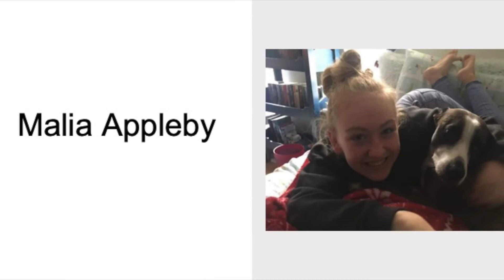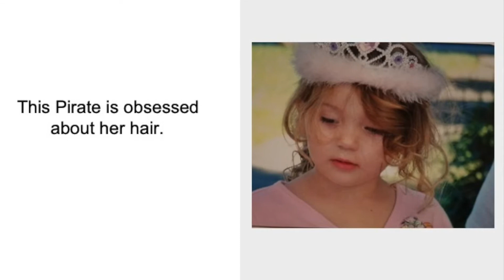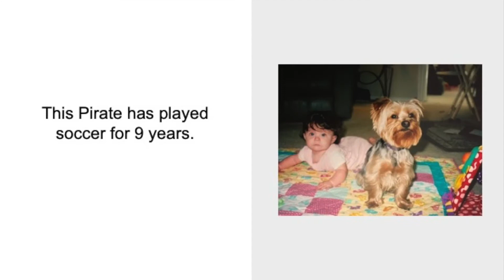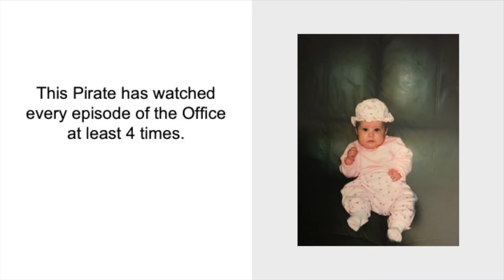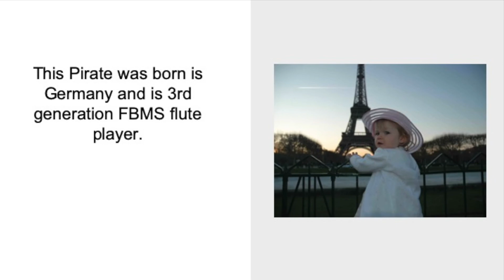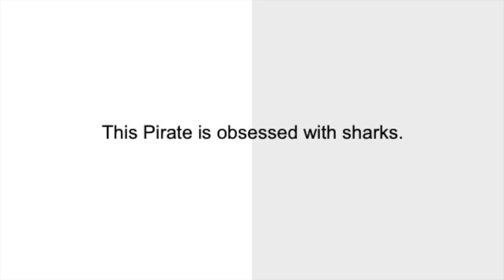8th Grade Slide Show 19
FBMS 8th Grade Slide Show 2019